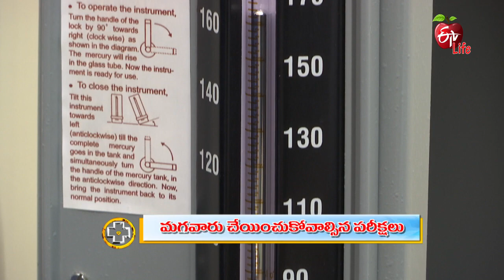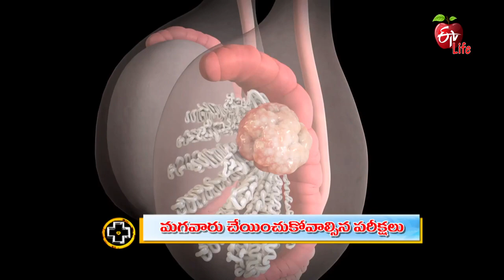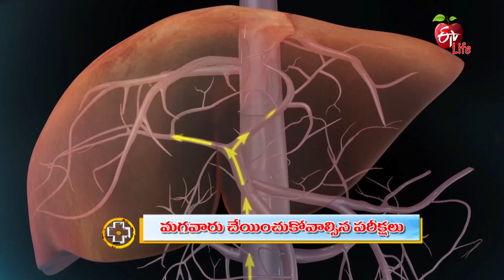Screening Tests Every Man Needs | మగవారు చేయించుకోవాల్సిన పరీక్షలు |Aarogyamastu| 24th June 2022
మగవారు చేయించుకోవాల్సిన పరీక్షలు

General Physician Dr Vukkala Rajesh interprets various health issues depending on different age groups, he shares the importance of a whole body check and other screening tests for early detection of harmful diseases and undergoing necessary treatment to lead a healthy life.